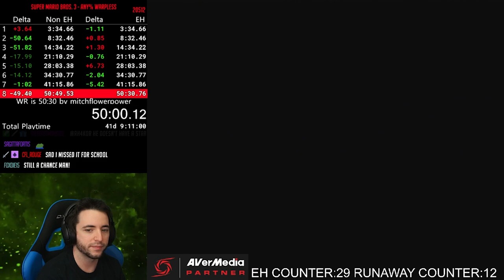The Sun is Angry! - Super Mario Bros. 3 Any% Warpless